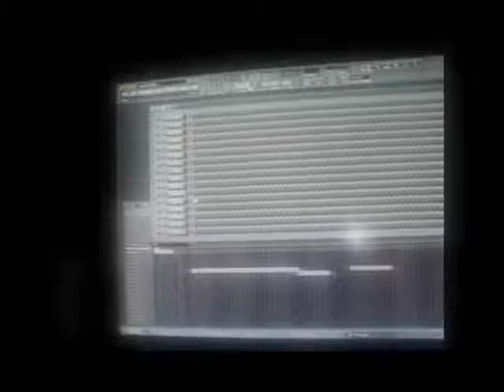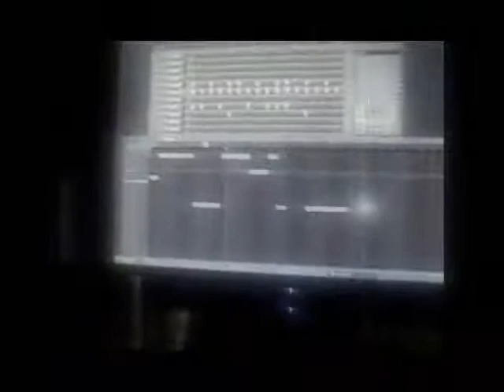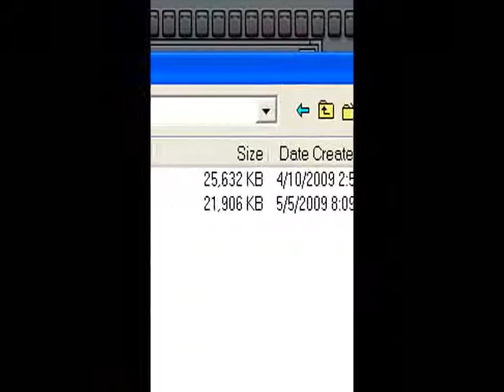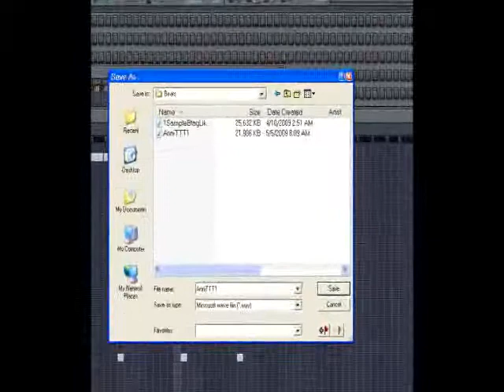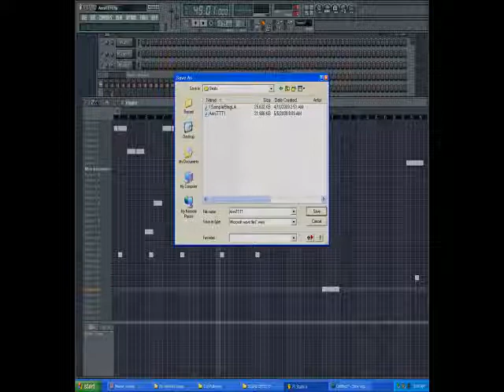Free Beats Dowloads Sucribe To Get The Exlcusive's